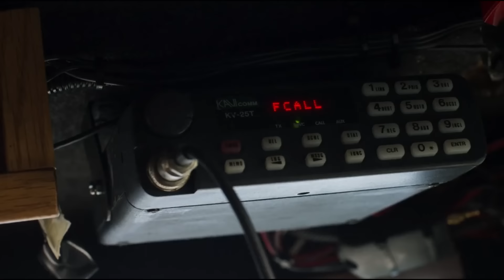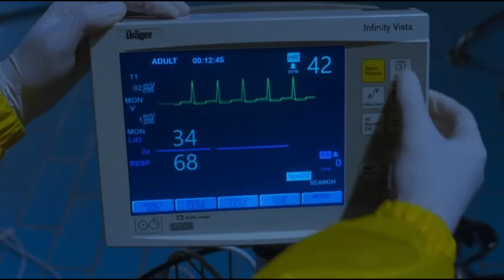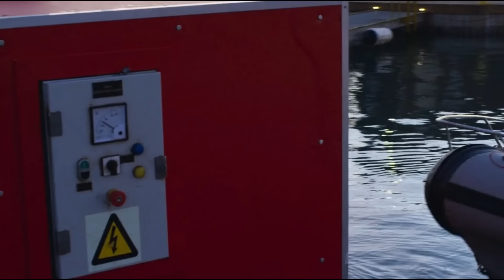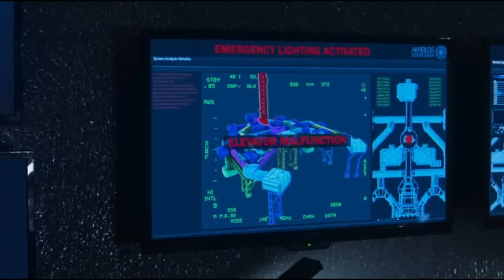Deep Blue Sea 2 (2018) is Stronger. Deadlier. Dumber.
Deep Blue Sea 2 (2018) is the low budget sequel to the 90's creature feature classic no one asked for. But is it any good? Watch this video to find out!

Also , you can follow me on X: @CountMontiCHRIS